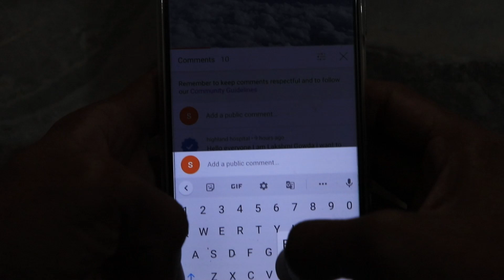मध्यप्रदेश में भारी बारिश madhya pradesh weather मध्यप्रदेश मौसम 22 मई भारी बारिश 22 May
22 मई मध्यप्रदेश 22 May

mumbai weather
indore weather
bhopal weather 22 मई मध्यप्रदेश 22 May
delhi weather
gwalior weather
 22 मई मध्यप्रदेश 22 May

मौसम केंद्र
 22 मई मध्यप्रदेश 22 May

indore weather
22 May    2023
mumbai weather 22 मई मध्यप्रदेश 22 May

delhi weather
 22 May    2023 22 May    2023
gwalior weather
मध्यप्रदेश मौसम  madhya pradesh weather report MP 22 May    2023 mausam  mp monsoon 22 May   2023

22 May    2023  22 May   2023

mumbai weather   22 May   2023  22 मई मध्यप्रदेश 22 May
indore weather
bhopal weather
delhi weather
gwalior weather 22 May    2023
heavy rain heavy rain in mp Weather forecast weather forecast bhopal weather forecast bhopal today weather forecast flops weather forecast in bhopal 22 May    2023  22 May     2023

Weather Alert
मध्‍यप्रदेश में वर्षा 22 May 2023 22 May 2023
भोपाल समाचार
मौसम केंद्र

22 May    2023
madhya pradesh rain news today
meteorological department

indore weather
22 May    2023
mumbai weather

delhi weathery 22 May   2023  22 May   2023
gwalior weater
22 May    2023
bhopal weather
मध्यप्रदेश मौसम
मध्य प्रदेश में मानसून कब तक  22 May   2023
bhopal weather
मध्यप्रदेश मौसम